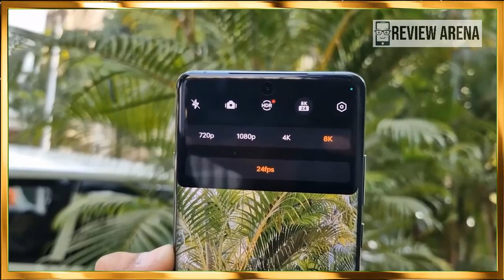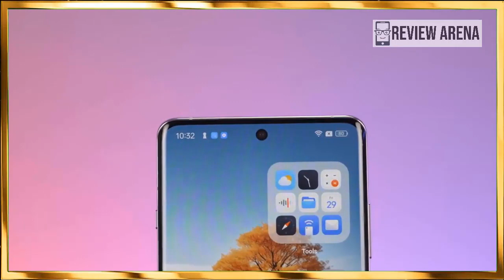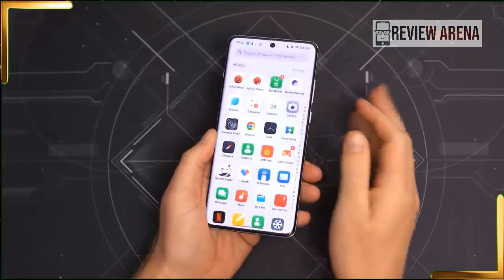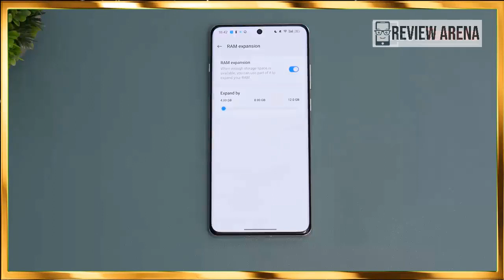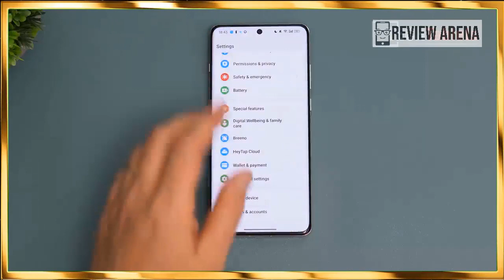OnePlus 12 Review - Almost Perfect!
✅Buy OnePlus 12 Case Aramid Fiber Karbon Matte Sandstone Bumper Full Coverage Official Original

oneplus 12,
oneplus 12 unboxing,
oneplus 12 global,
oneplus 12 global review,
oneplus 12 global unboxing,
oneplus,
oneplus 12 plus,
oneplus 12r
oneplus 12 vs 12r
oneplus 12 news
oneplus 12 gsmarena
oneplus 12 announcement
oneplus 12 antutu score
oneplus 12 antutu
oneplus 12 amazon
oneplus 12 ai
oneplus 12 att
oneplus 12 announcement date
oneplus 12 android
oneplus 12 alert slider
oneplus 12 australia
oneplus 12 battery
oneplus 12 battery life
oneplus 12 brightness
oneplus 12 benchmark
oneplus 12 buy
oneplus 12 brightness nits
oneplus 12 back cover
oneplus 12 battery mah
oneplus 12 camera
oneplus 12 cost
oneplus 12 colors
oneplus 12 camera specs
oneplus 12 curved screen
oneplus 12 charging speed
oneplus 12 cases
oneplus 12 camera sensor
oneplus 12 chipset
oneplus 12 dimensions
oneplus 12 display
oneplus 12 dual sim
oneplus 12 design
oneplus 12 date
oneplus 12 desktop mode
oneplus 12 dxomark
oneplus 12 deutschland
oneplus 12 esim
oneplus 12 event
oneplus 12 europe price
oneplus 12 europe
oneplus 12 event time
oneplus 12 flat screen
oneplus 12 features
oneplus 12 full specs
oneplus 12 front camera
oneplus 12 first look
oneplus 12 fingerprint sensor
oneplus 12 global release date
oneplus 12 geekbench
oneplus 12 green
oneplus 12 global price
oneplus 12 gsmarena price
oneplus 12 global launch
gsmarena oneplus 12
google pixel 8 vs oneplus 12
oneplus 12 gb ram price
oneplus 12 hasselblad
oneplus 12 hands on
oneplus 12 how much price
oneplus 12 how much
oneplus 12 ip rating
oneplus 12 in us
oneplus 12 ip68
oneplus 12 information
oneplus 12 mkbhd
oneplus 12 new features
new oneplus 12
new oneplus 12 pro
oneplus 12 or s24 ultra
pixel 8 vs oneplus 12
oneplus 12 snapdragon
oneplus 12 usa
oneplus 12 us
oneplus 12 unboxing
oneplus 12 vs pixel 8 pro
oneplus 12 vs samsung s24 ultra
oneplus 12 vs samsung s23 ultra
oneplus 12 vs pixel 8
oneplus 12 24gb ram
oneplus 12 24gb
oneplus 12 256gb price
oneplus 12 5g release date
oneplus 12 5g review
oneplus 12 5g gsmarena
oneplus 12 5g specs
oneplus 12 vs
oneplus 12 vs samsung s24
oneplus 12 vs iphone 15
oneplus 12 vs s24+
oneplus 12 vs apple 15
oneplus 12 vs apple 15 pro max
oneplus 12 vs galaxy s24 ultra
oneplus 12 vs google pixel 8 pro
oneplus 12 vs galaxy s24
oneplus 12 vs google pixel 8
oneplus 12 vs pixel
oneplus 12 vs pixel 8 pro camera
oneplus 12 review techradar
oneplus 12 review gsmarena
oneplus 12 review youtube
oneplus 12 camera review
oneplus12
oneplus 12
oneplus 12 review
oneplus 12のレビュー、
ワンプラス12、
oneplus 12の開封、
ワンプラス 12 グローバル、
oneplus 12 カメラテスト、
ワンプラス12カメラ、
oneplus 12 ゲームテスト、
ワンプラス 12 ゲーミング、
oneplus 12 グローバルレビュー、
oneplus 12 グローバル開梱、
ワンプラス、
ワンプラス12プラス、
ワンプラス12プロ、
oneplus 12 対 s24 ウルトラ、
oneplus 12 と iPhone 15 pro max、
oneplus 12 pro 開封、
oneplus 12 pubg テスト、
oneplus 12 原神インパクト、
oneplus 12 カメラの比較、
oneplus 12 バッテリーテスト、
ワンプラス 12 vs 12r、
ワンプラス 12r

oneplus 12 detailed review,